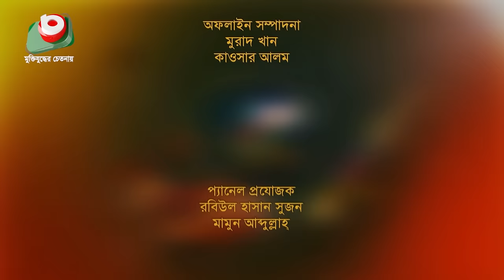বৈশাখী ফোক - পর্ব - ৬৯ - নোলক ও দিপা | Boishakhi Folk - Nolok & Dipa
সঙ্গীতানুষ্ঠান বৈশাখী ফোক | পর্ব - ৬৯
গান পরিবেশনায়ঃ নোলক ও দিপা

Song Performance: Nolok & Dipa

► আমার অন্তরায় আমার কলিজায়
► লোকে বলে আমার ঘরে নাকি চাঁদ এসেছে
►ওগো প্রেমের কারিগর
► ওরে তুই আমারে করলি পাগল আমার সকল নিয়া রে
► আমার গায়ে যত দুঃখ সয় বন্ধুয়ারে কর তোমার মনে যাহা লয়
► আর কতকাল রইবা একা আমারে ছাড়িয়া
► আগুন লাগাইয়া দিল কওনে
► বড়লোকের বেটি লো লম্বা লম্বা চুল
► আন্ধার ঘরে কেমনে আমি একলা একলা থাকি গো